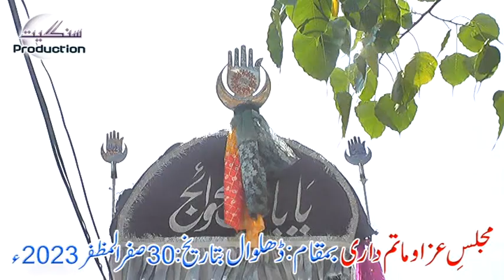Matamdari | 30 Safar 2023 | Dhalwal Part 01